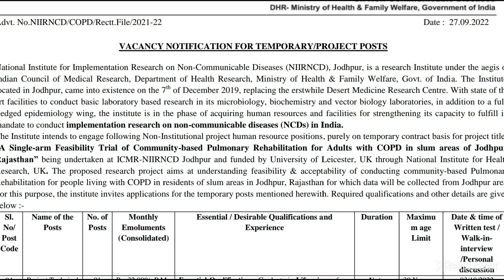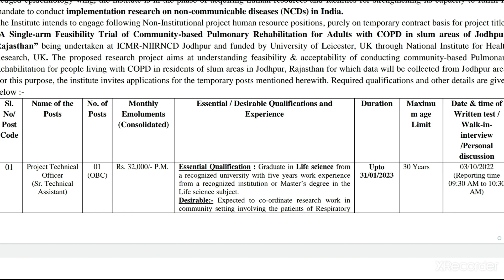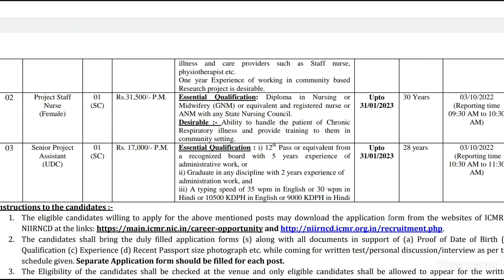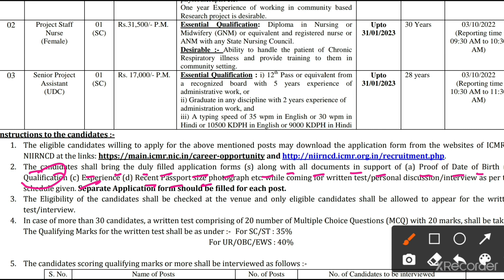NIIRNCD STAFF NURSE VACANCY 2022 -TECHNICAL OFFICER, PROJECT ASSISTANT VACANCY-STAFF NURSE JODHPUR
NIIRNCD STAFF NURSE VACANCY 2022 - TECHNICAL OFFICER, PROJECT ASSISTANT VACANCY 2022 - STAFF NURSE VACANCY 2022 JODHPUR

Mp Nursing Officer Vacancy 772 Post
Mp staff nurse vacancy 772 post